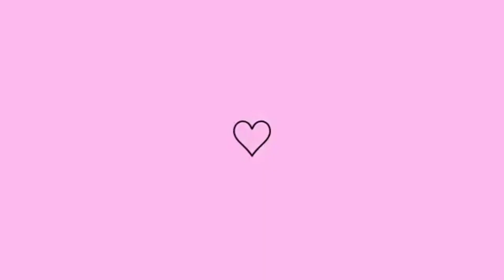um pequeno tour pelo quintal de casa